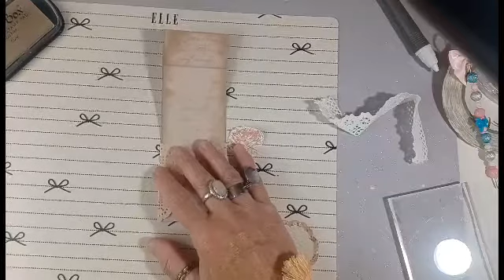TUTO ACTION: pochette facile vintage et blabla